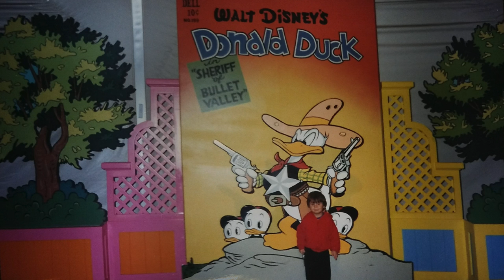Cipriani Family 1990-1994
This video is about Cipriani Family Photos 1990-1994
david jr portrait pictures,
pictures 1992,
christmas,disney trip,
pictures 1994,
disney
david sr david jr antho,
david jr birth
christmas anthony david jr nad,
universal david sr anthony ren,
mindy nicholas,
christmas david jr Anthony,
david jr 1st bday
david jr anthony